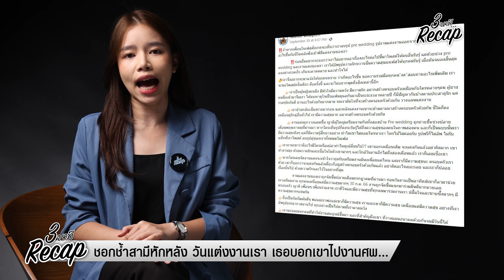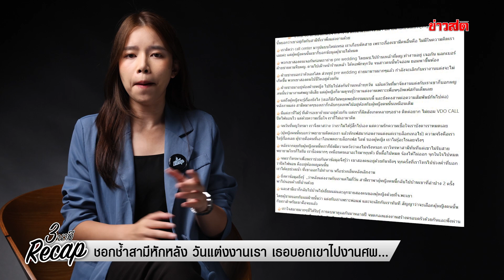สุดชอกช้ำสามีหักหลัง วันแต่งงานเรา เธอบอกเขาไปงานศพ… : Khaosod TV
สุดชอกช้ำสามีหักหลัง วันแต่งงานเรา เธอบอกเขาไปงานศพ…

เมื่อความรักไม่เป็นดั่งฝัน สาวเพิ่งแต่งงานเจอสามีหักหลัง โดนนอกใจตั้งแต่ก่อนแต่งงาน ปิดเงียบไม่มีใครรู้ คบสาวอื่นแต่ไม่ยอมล้มงานแต่ง บอกมือที่ 3 ว่าไปงานศพ พอรู้ความจริงทำเอาใจสลาย